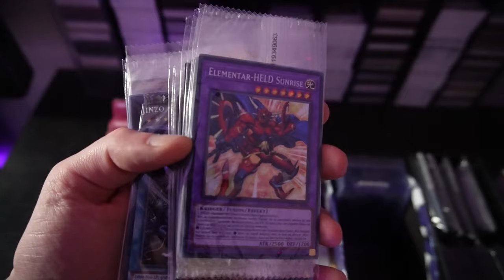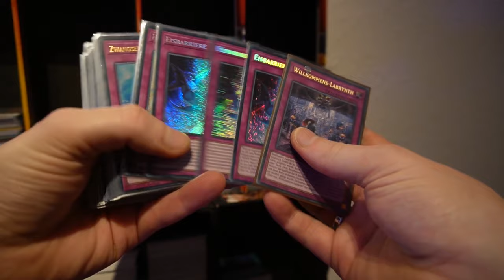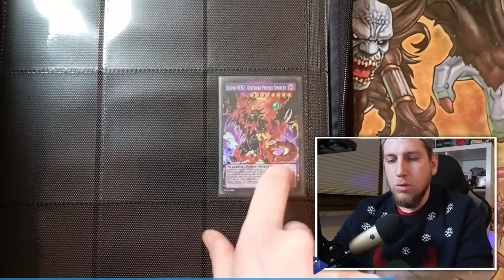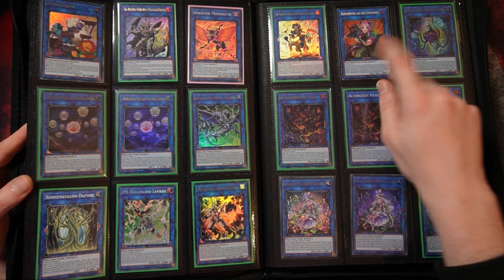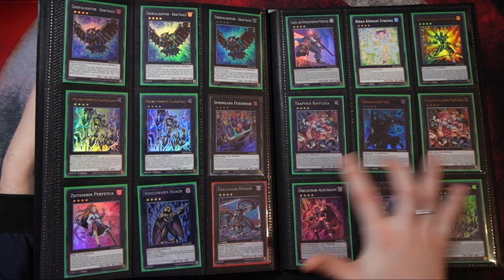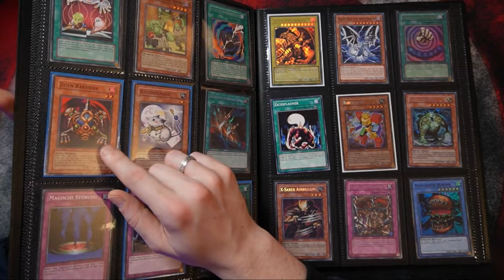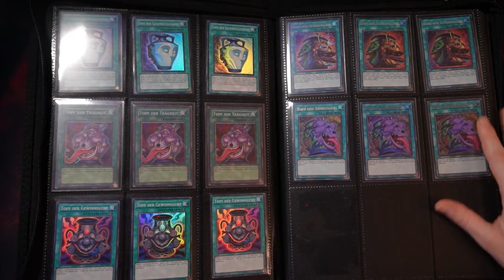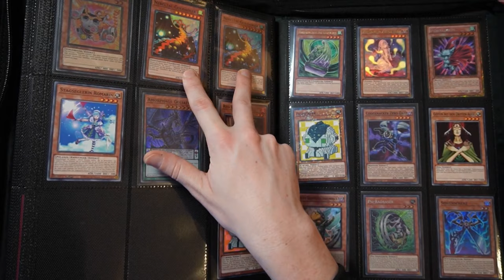BRAUCHST DU SO VIELE KARTEN??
► Hier gehts zu Final Saga mit "Aubertin10" 10% Sparen